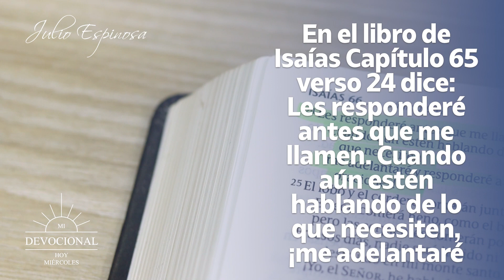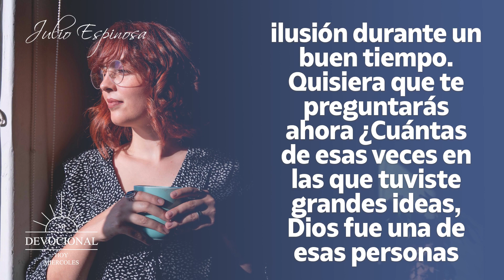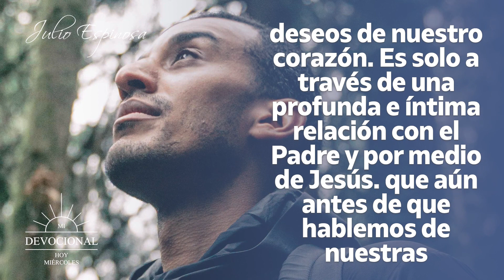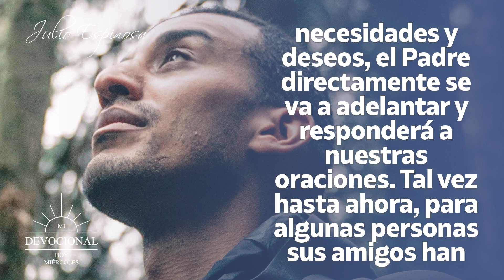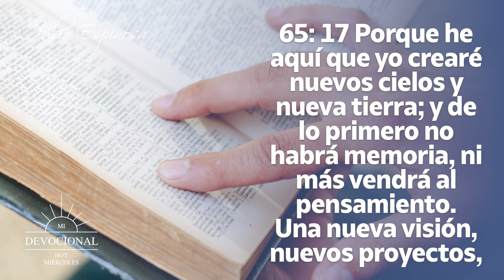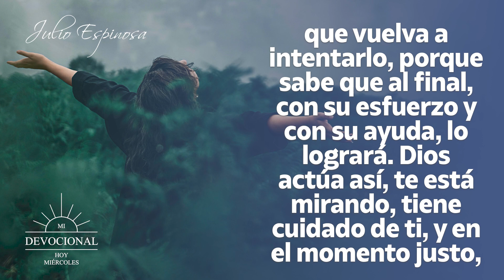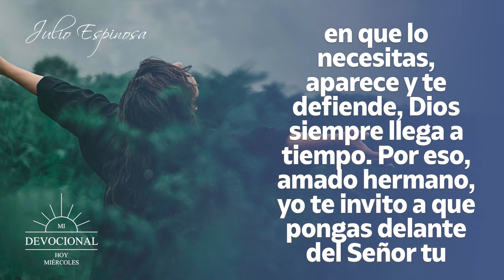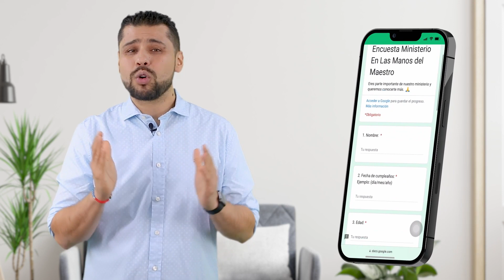MI DEVOCIONAL HOY 📖 07 DE JUNIO - "DIOS: EL NÚMERO 1 DE MI CORAZÓN" 🤩💖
Amado Señor, eres tan bueno, eres tan fiel, solo quisiera exaltarte en este día, pues tu palabra me da la paz sobrenatural que ninguna otra cosa me puede dar.

El entender la promesa de que estás atento a mis necesidades, me hace saber que nunca me faltará nada, que tu eres mi proveedor, mi Jehová Jireh, en todas las áreas de mi vida. Por eso hoy solo quiero decirte ¡Gracias, mi Abba Padre!

Todos los videoclips e imágenes usados en este vídeo están licenciados de forma gratuita con con el titulo MDH / YT / ¡Dios: Número uno en tu corazón! / 09 AGOSTO 2022